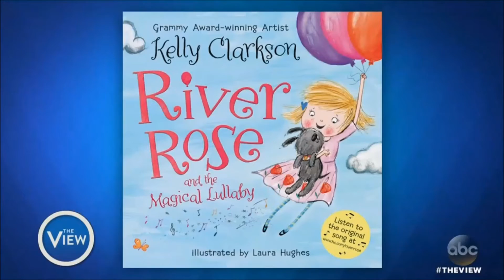Kelly Clarkson On The View 10-5-16